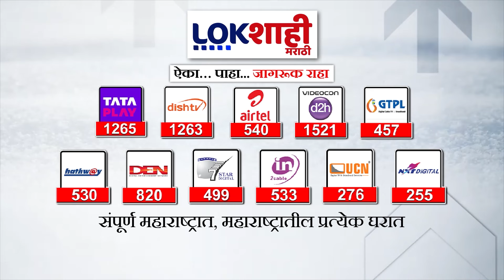Uday Samant On ST Bus Strike | आपण हे आंदोलन करू नये; सामंतांची आंदोलनावर प्रतिक्रिया